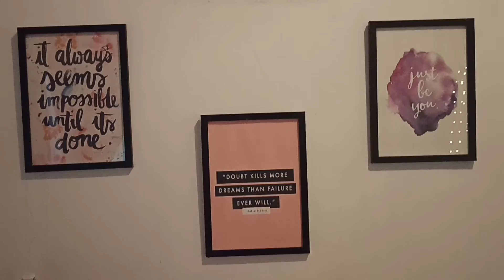Full House Tour Diwali Edition | Diwali Decoration Ideas 2020 | Full House Tour India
How to decorate homes during festivals? Here are some unique tips on Diwali decoration. Festival of lights is celebrated in India in a big way | Keep watching Rekha's Interior Tips | Something for Everyone